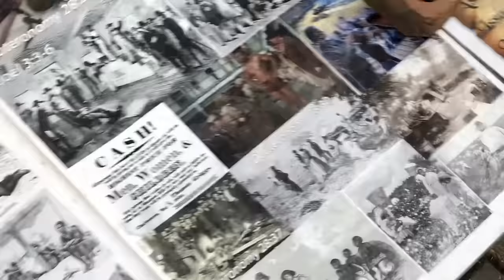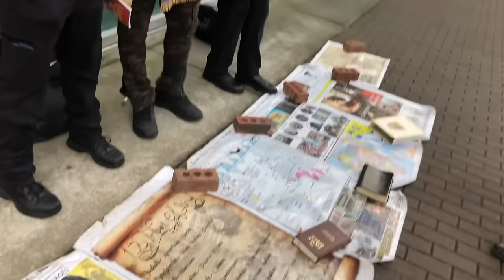PETER GRIFFIN AND ALL EDOM FIND OUT THEIR JUDGEMENT & ADMITS WHO THE REAL JEWS AND ISRAELITES ARE!!!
WHO THE WORLD CLASSIFIES AS BLACKS,HISPANICS AND NATIVE INDIANS ARE TRUTHFULLY GOD’S CHOSEN THE ISRAELITES AND MUST REPENT AND RETURN TO THEIR HERITAGE BEFORE IT’S TOO LATE